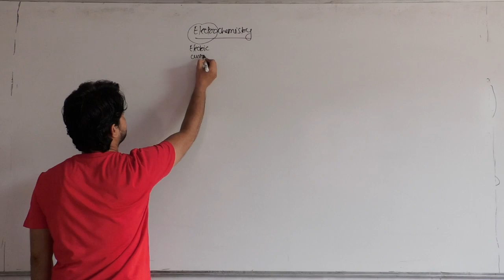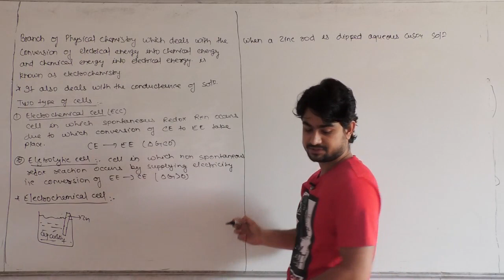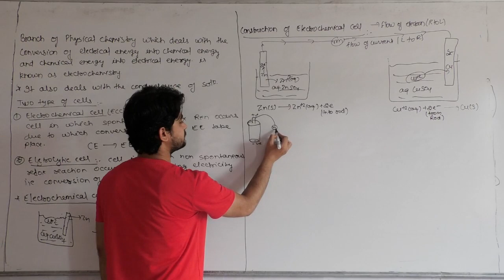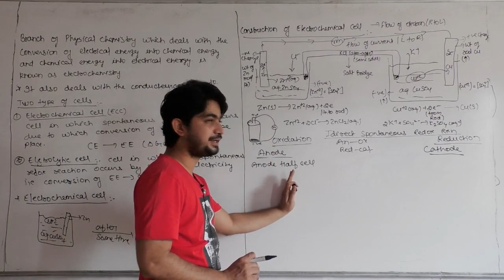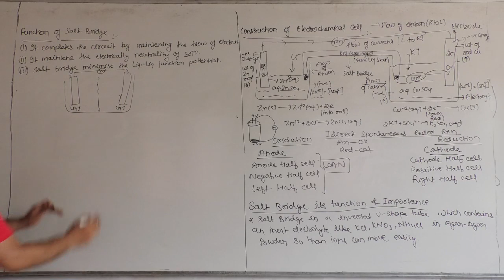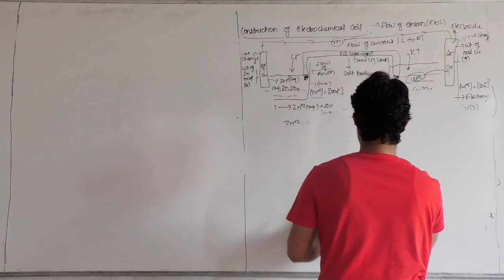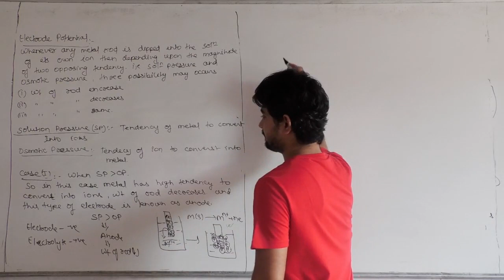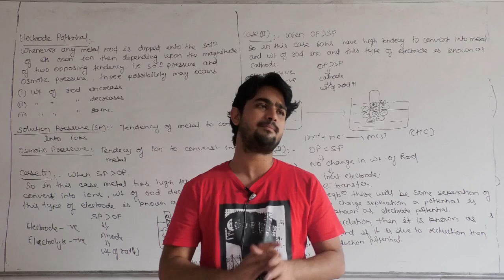electrochemistry XII A1 B1 by Swami sir